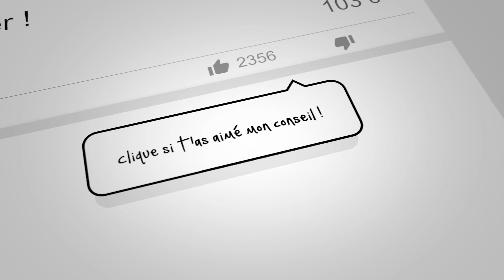Comment louper l'installation de sa salle de mariage ?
Si vous n'avez pas envie de louper votre installation de salle, suivez les conseils cruciaux que je vous apporte dans cette vidéo.

J'ai participé à de nombreuses installations de salle et je peux vous dire qu'il vous faudra un minimum d'organisation et de méthodologie pour que tout se déroule correctement.

Dans cette vidéo je vous donne mes trucs et astuce pour une installation réussie dans votre lieu de réception.

Je vous ai également préparé la liste de votre boîte à outils pour ne rien oublier...
Il s'agit d'une des annexes de la checklist de mariage. Si vous souhaitez la recevoir il vous suffit de rejoindre gratuitement la communauté des Futurs Mariés Avisés ici:

Si vous êtes intéressés par ma vidéo comment faire les noeuds de chaises vous la retrouverez ici:

Comment s'organiser pour installer sa salle?
Comment ne pas louper l'installation de sa salle?
Quoi prendre le jour de l'installation ?
Comment installer sa salle de mariage ?
Que faut-il prévoir pour l'installation de la salle?

Julian, le concepteur d’un mariage inoubliable !

Installation de salle, conseils, réussir son mariage, organisation, méthodologie, boîte à outils, checklist mariage, communauté des Futurs Mariés Avisés